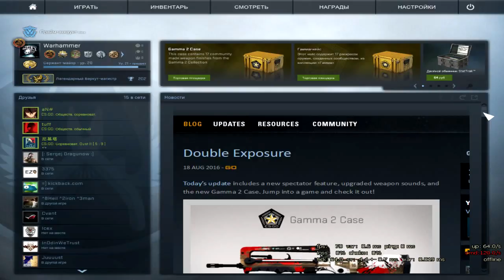VACation, Ловим Читеров! №6 У пацана бомбануло!